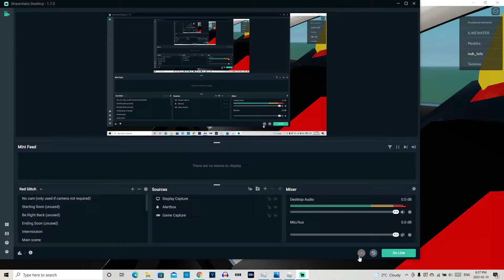self-driving simulator - tangomangle chaos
Sorry for not uploading. I was too busy with the PlayFumo1 channel and other stuff. I'm still alive.